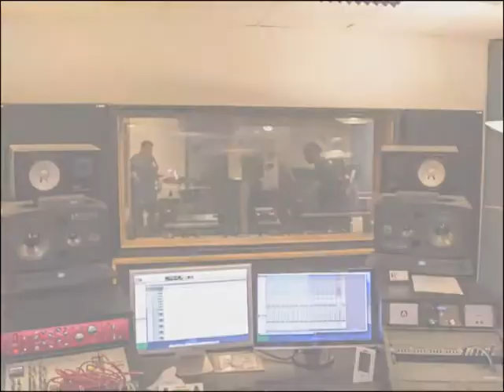Over The Hills and Far Away (cover)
Pin Oak Stage Band 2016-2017
Pin Oak Middle School
Recorded May 30th, 2017 at Eighth Note Productions - Houston, TX
Ernie Wells, Engineer